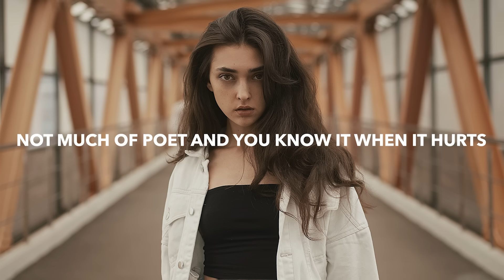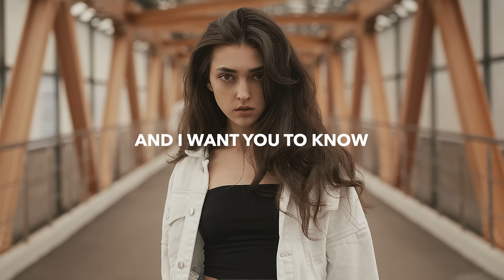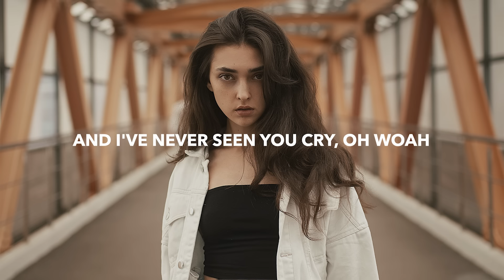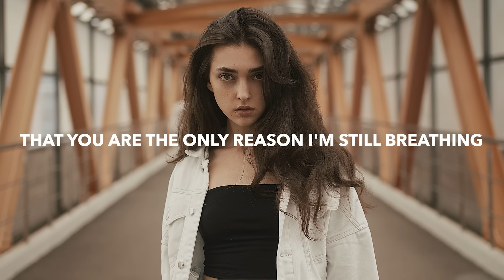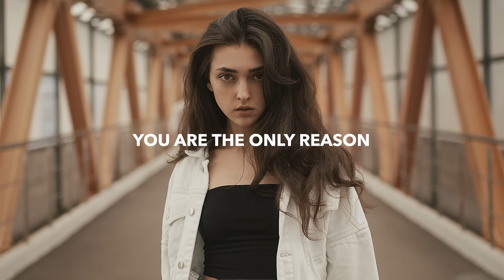William Black - Only Reason (Lyrics) ft. RØRY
💽 Label: Lowly

🎤 Lyrics: William Black - Only Reason ft. RØRY
[Verse 1]
I've never been good with words
Not much of poet and you know it when it hurts
The things that I keep inside
I'm the type to go silent
When it's violent in the battlefield of my mind

[Pre-Chorus]
You gave me the things that I needed
I was just too fucked up to see it
I'm sorry I was blind
Open my eyes and see your face
The first time that I felt God's grace
And I've never seen you cry, oh woah

[Chorus]
On the bathroom floor
With a kicked-down door
You came and stopped the bleeding now
That you are the only reason I'm still breathing
You arе the only reason
I'm still breathing
I'm still brеathing
You are the only reason

[Verse 2]
I sat on the passenger's side
It's like you felt it, 'cause you said, "What's on your mind?"
Got grand plans for me tonight
I'll write a letter, I'll be better
I swear, just give it time

🔥 Songs you will also like based on this track:

📸 Photo by Daniil Lobachev